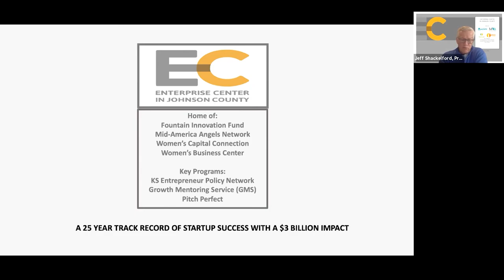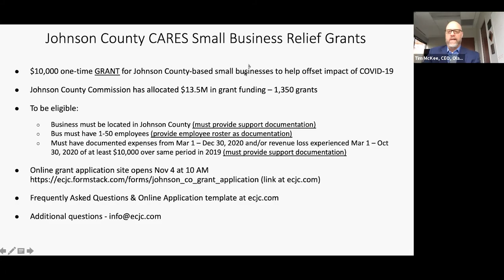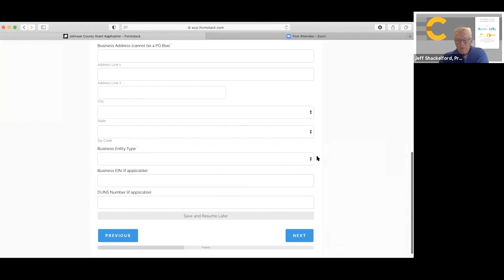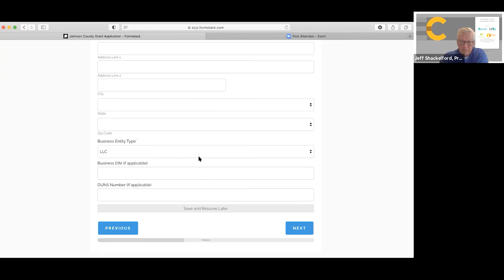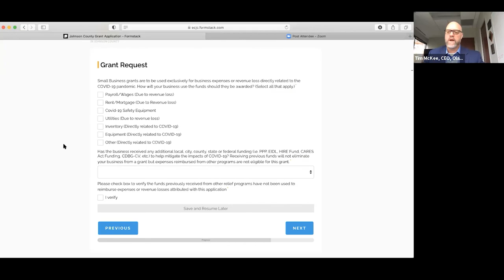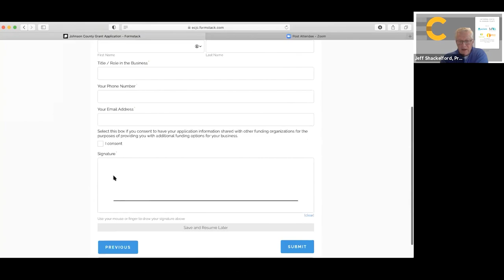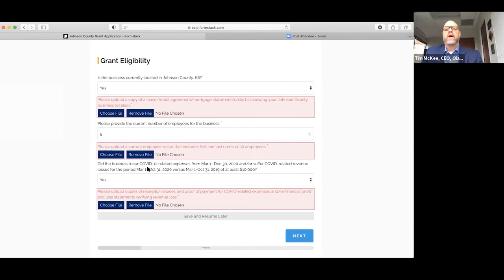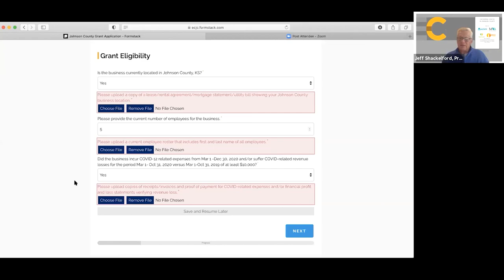10/28/2020 Johnson County CARES Small Business Grant Program Update and FAQ Webinar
Wednesday’s Zoom call provided members an opportunity to hear from the Enterprise Center in Johnson County ahead of the opening of the application window for the Small Business Grants. Jeff Shackelford provided an update and answer some FAQs about the grant program that is being administered through the CARES Act. The call took place at 9 a.m. on Wednesday, Oct. 28.